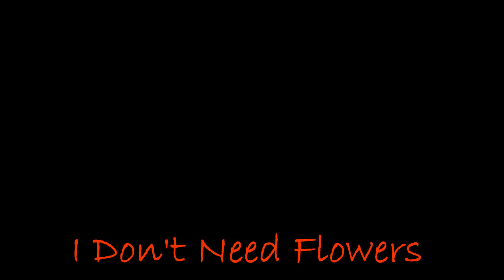I Don't Need Flowers Line Dance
Choreographer : Joan Morro (ES) & Rouse Fuster (ES)